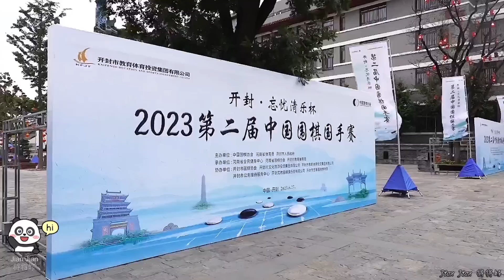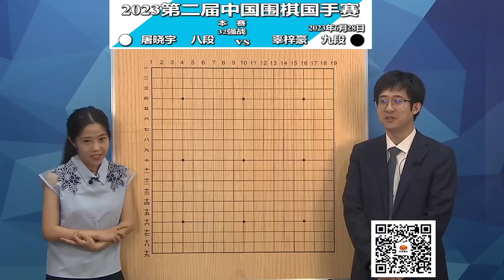2023年6月28日天元圍棋解說第二屆中國圍棋國手賽32強 辜梓豪 vs 屠曉宇(丁烈、范蔚菁)